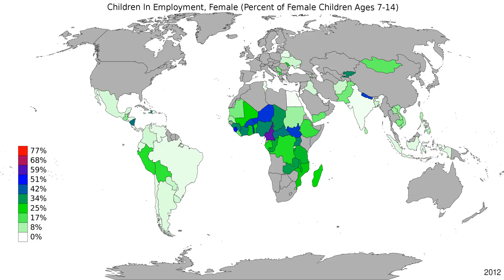World - Children In Employment, Female - Time Lapse